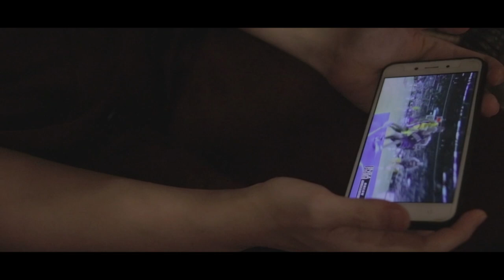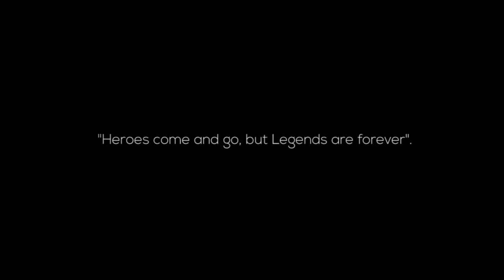Quarter Finalist by The Platinum Skills - Sherine Kiatandi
Special thanks to videographer, Ko Renzo